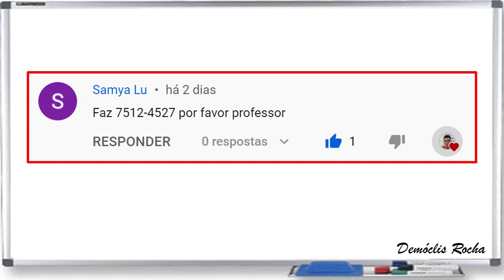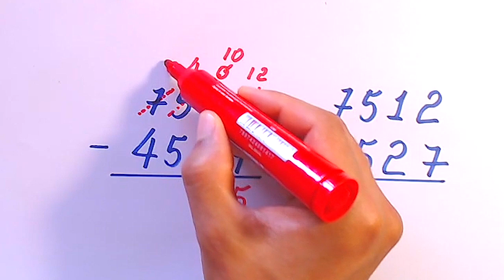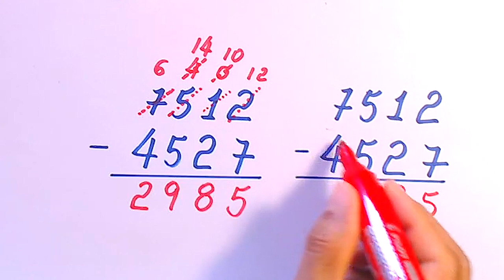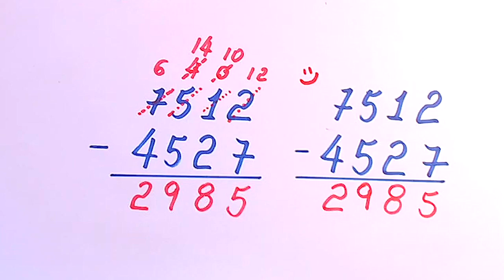DUAS TÉCNICAS PARA SUBTRAÇÃO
Olá, amigos do meu canal no YouTube. Eu sou o professor Demóclis Rocha e, neste vídeo, apresentarei duas técnicas que podem ser usadas para subtração.

CÂMERAS

MICROFONES